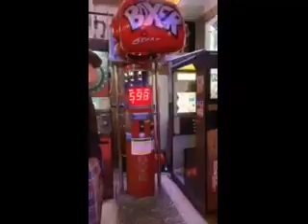Impressive 15 yr old punch April 2022